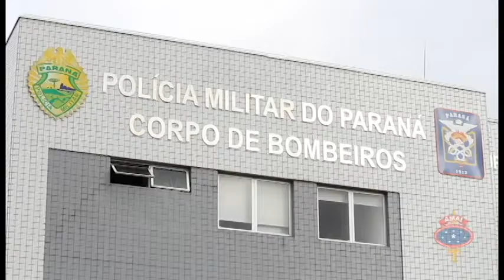Visita ao GOST - Grupo de Operações de Socorro Tático da PMPR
A TV AMAI visita a sede do GOST da PMPR.